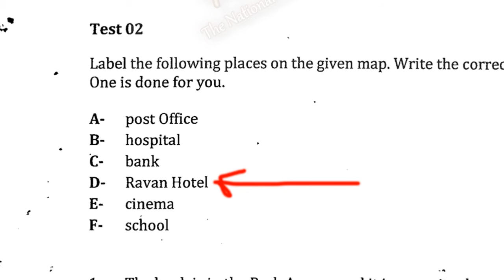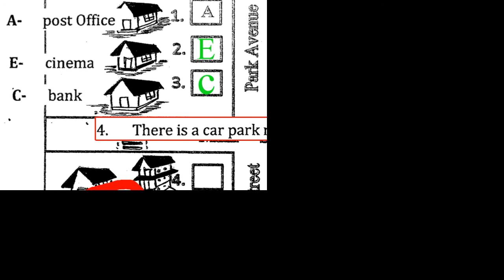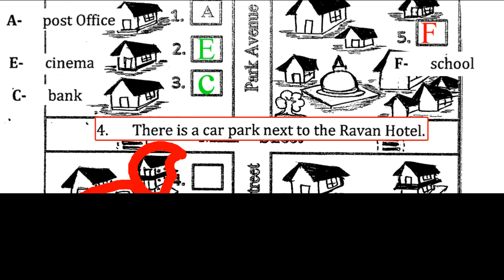English language Test Paper Grade 10 02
for online classes contact 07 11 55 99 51 , 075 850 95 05
English Term Test papers
Exam papers